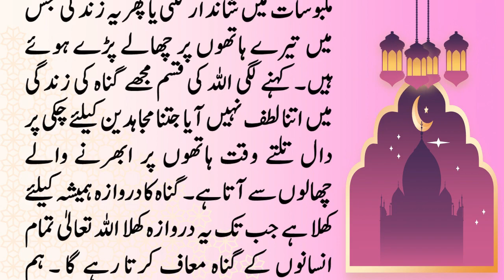فاحشہ اور ناچنے گانے والی عورت کی سچی توبہ ایمان افروز واقعہ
فاحشہ عورت کی توبہ کی کہانی